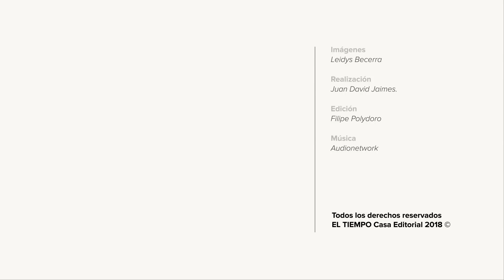Un hogar en Bogotá para niños venezolanos l EL TIEMPO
La comunidad de los Hermanos Maristas y Acnur atienden a menores que están de paso o que se quedarán en la capital.